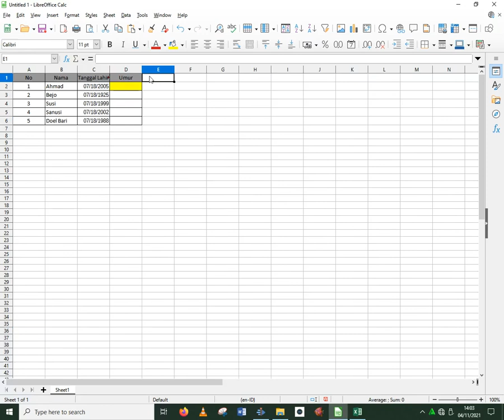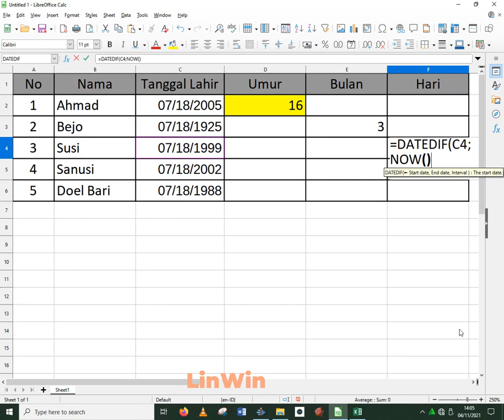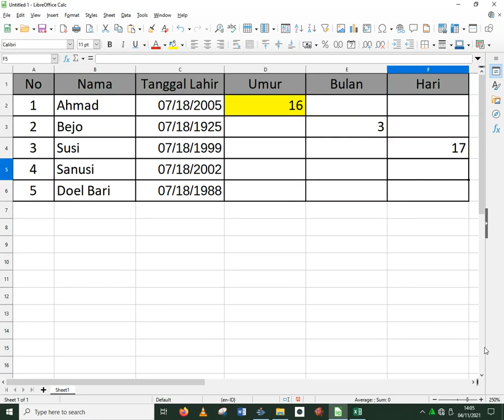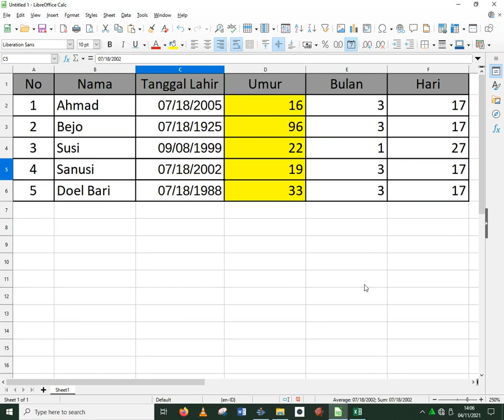Cara Menghitung Umur dari Hitungan Tahun Sampai Hari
mengetahui umur seseorang dari melihat tanggal lahir dengan hitungan sampai hari